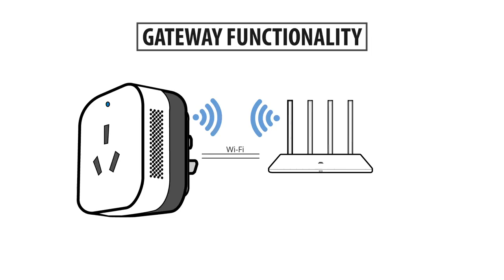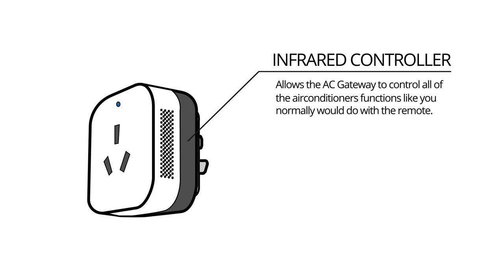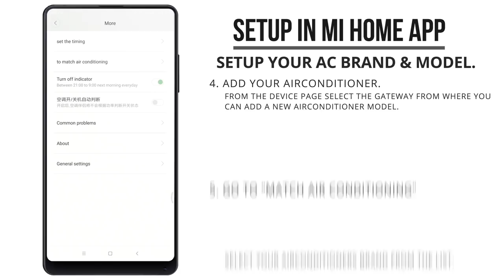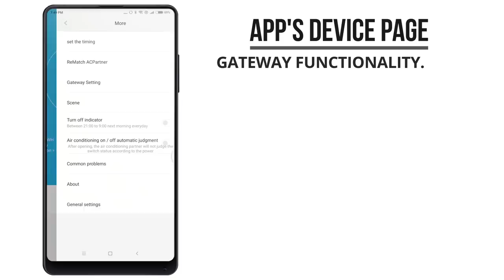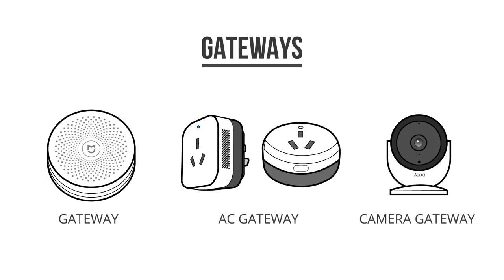Xiaomi / Aqara Air Conditioner Gateway - Full Walkthrough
In this video, we're are going to take a look at the Airconditioner gateways that work with the Mi Home APP. In the Mi store they have two very similar airconditioner gateway units, first being this Aqara branded (square model) and secondly, the Mijia Xiaomi branded model. These airconditioner partners are actually very convenient and can make every AC into a Smart-AC.

At first, I wanted to use a regular smart power socket but quickly found out that in China the Airconditioners actually use a slightly larger 16A plug. Exactly when I needed these the most, Aqara crowdfunded this AC Partner Gateway, so I backed that the second it got out in the APP! (June/July 2016)

The AC Gateway is actually a lot smarter than just being a 'regular' smart power socket. It can not only control the power to your AC, it can actually fully control your air conditioner over infrared as well. This means you can set all things you normally can set with your remote control, and more. Besides all of that, it also functions as a full gateway device, meaning you can pair any of Xiaomi's sensors and switches directly to this AC-gateway. This allows you to pair a temperature sensor to this gateway to set up automation rules. You could set up a rule that the AC automatically turns on when a certain temperature or humidity gets reached.

But it can also be used to ring your doorbell when you pair one of the wireless switches or motion sensors, you can set it up as a home security alarm when used with the door/window sensors and motion sensors. It really has all the gateway functionality that the 'regular' gateway units have, with the only thing it's lacking is the nightlight function.

A new feature they have just added is to control any of your nearby infrared devices from this AC Gateway. This allows you to set up any remote control and have the AC gateway learn those functions. I have added my sound system to the gateway so I can turn my speakers on/off with this gateway from within the APP. These added IR-controls can even be automated with smart home automation rules, so it is very flexible.

One thing to note is that these AC partners do have a larger size 3-pin 16A plug so you probably will have to use this together with an adapter. I am not sure if, and when, this AC partner will be released with other types of plugs for Europe and the US but I do have a strong feeling this might happen in 2018.

I am very happy with this AC controller, as in China you use the air conditioner about 8-9 months of the year, so I use this device all year around! (In summer its set to cool, in winter it actually is your heater.)